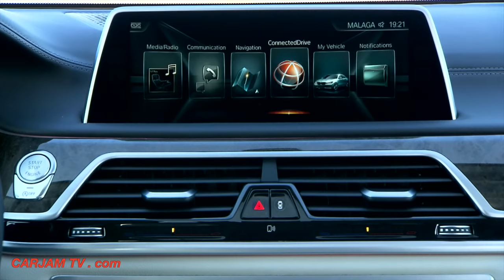BMW 7 Series 2016 INTERIOR BMW G11/G12 Commercial BMW 750Li xDrive M Sport CARJAM TV HD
Watch All New BMW 7 Series 2016 INTERIOR BMW G11/G12 Sky Lounge Panorama glass roof, with Ambient Air package, which ionises the air and generates a selection of eight aromas. The massage function Vitality Programme, allows rear passengers to engage in active physical exercise for recuperation purposes BMW 7er 2016 G11/G12 twin turbos, all wheel drive, 8 speed gearbox and hybrid.
New BMW 7 Series 2016 Luxury ambience with all the trimmings: New BMW 7 Series 2016 Executive Lounge,
New BMW 7 Series 2016 Touch Command.
The BMW 750Li xDrive, BMW 740Li, BMW 730Ld and BMW 730Ld xDrive models specified with the optional New BMW 7 Series 2016 Executive Lounge, which redefines personal well-being in a luxury car, offer levels of comfort a class apart. This New BMW 7 Series 2016 equipment package includes Automatic air conditioning with 4-zone control, Electrically adjustable comfort seats with massage function in the rear and Active seat ventilation for all seats, plus the optional Executive Lounge Seating, New BMW 7 Series 2016 Executive Lounge rear console and Rear-seat entertainment Experience with BMW Touch Command. The massage function now also includes the Vitality Programme, which allows rear passengers to engage in active physical exercise for recuperation purposes. The Executive Lounge Seating option increases comfort in the rear seat behind the front passenger seat, which can slide forward by an additional 90 millimetres and has an electrically extendable footrest integrated into its backrest. The rear passenger can unwind into an extremely relaxing position thanks to a backrest which can recline impressively close to the horizontal position.
The Executive Lounge rear console houses a fold-out table, additional cupholders and the Touch Command system. This removable 7-inch tablet computer allows the user to control the infotainment and comfort functions available in the rear of the new BMW 7 Series and can also be used to play back external audio and video files, as a games console or to surf the internet.
Atmospheric touches: Ambient light, Sky Lounge Panorama glass roof.
The exclusive ambience inside the new BMW 7 Series is also enhanced by a precisely arranged lighting design. The Ambient light option now includes the Welcome Light Carpet, which provides eye-catching illumination of the area around the car doors. Another unique feature is the Ambient highlight for the long-wheelbase versions of the new BMW 7 Series, which bathes the rear compartment in an atmospheric light from light sources positioned vertically on the B-pillars.
Long-wheelbase versions of the new BMW 7 Series will also be available with the Sky Lounge Panorama glass roof, which is likewise one of a kind in the luxury sedan segment. When it gets dark, the light emitted from side-mounted LED modules is directed evenly onto the glass surface, where it hits an imprinted graphic. This creates an atmospheric motif mimicking a starry sky.
Another option customers can select to increase the feeling of well-being on board is the Ambient Air package, which ionises the air and generates a selection of eight aromas. Outstanding sound quality, meanwhile, is the speciality of the likewise newly developed Bowers & Wilkins Diamond surround sound system, which has been specifically tuned to the interior of the new BMW 7 Series.
Innovative driver assistance systems from BMW ConnectedDrive enhance comfort and safety.
The Steering and lane control assistant, Lane keeping assistant with active side collision protection, Rear collision prevention and Crossing traffic warning functions have been added to the Driving Assistant Plus system. Meanwhile, the Traffic jam assistant – which involves semi-automated driving – can be used on any type of road. And the Active Cruise Control with Stop & Go function now only requires drivers to press a button to incorporate speed restrictions detected by the Speed Limit Info function. The new generation of the Surround View system now also includes a 3D View and Panorama Side View option in the Control Display.